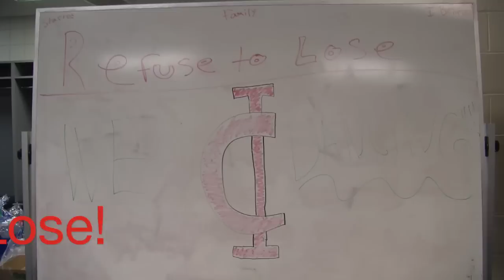2013 MAAC Champion Gaels leaving for 'The Dance'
The Gaels head to Dayton, Ohio to taken on Ohio State in the NCAA Tournament.

*Iona College pays BMI and ASCAP for music rights.
**Iona doesn't own or claim to own any music on video